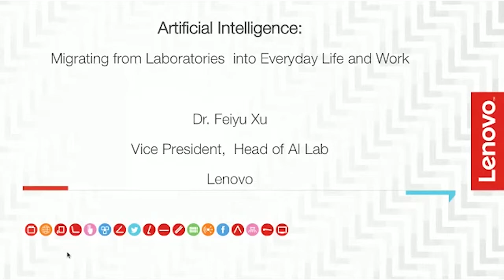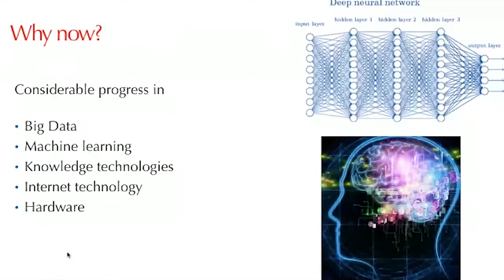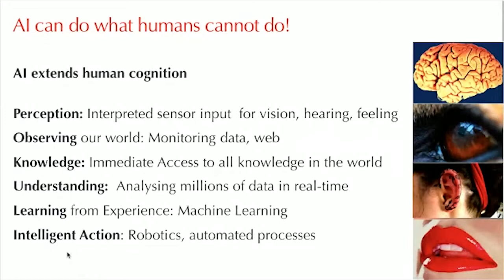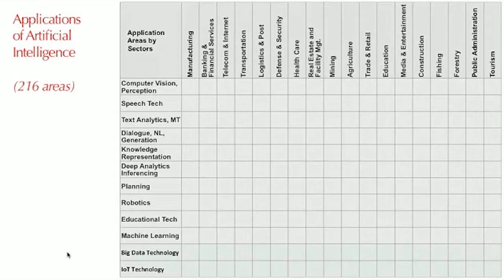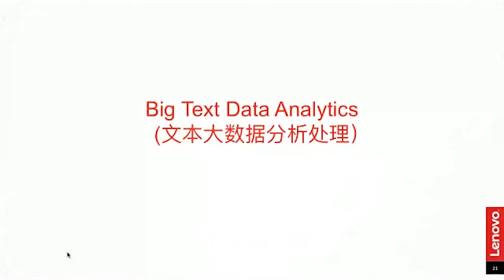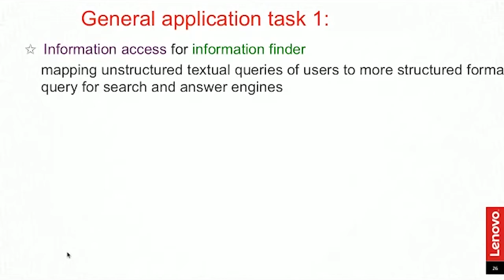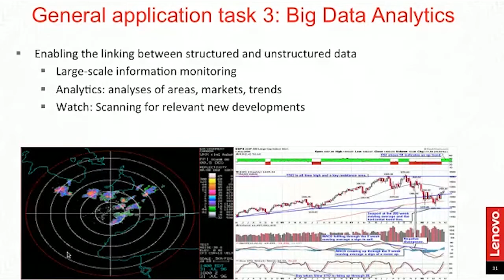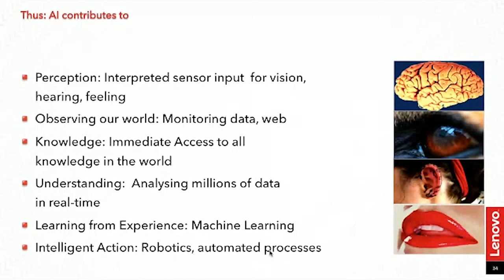The Migration of AI from Laboratories into Everyday Life by Feiyu Xu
Today, Artificial intelligence is not science fiction anymore. The availability of big data together with big-data analytics platforms, advanced machine learning methods, high-speed internet, and global open-source R&amp;D communities have enabled powerful AI applications such as intelligent web search, machine translation, smart interactive assistants and business intelligence software. In my talk, I will sketch the transdisci¬≠plinary applied research at the German Research Center for Artificial Intelligence to illustrate the wide range of tomorrow‚Äôs artificial intelligence applications. I will also describe transfer channels from research laboratories to products and their comer¬≠cialization that have proven effective. But it is not only the channels but also a com¬≠mercialization-driven methodology that shortens the way from the researcher to the customer. Some central methods will be outlined in the presentation ranging from the integration of ‚Äúdesign thinking‚Äù into the first steps of the research process all the way to combining research and product use. &nbsp;Then I will zoom into two areas of language technology and explain their applications: 1) big textual data analytics, 2) smart conversational agents.